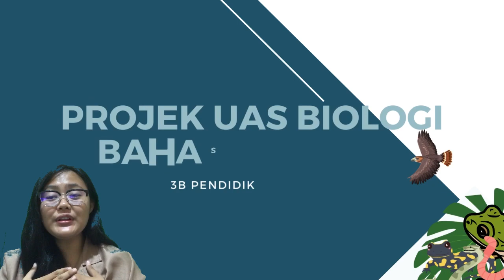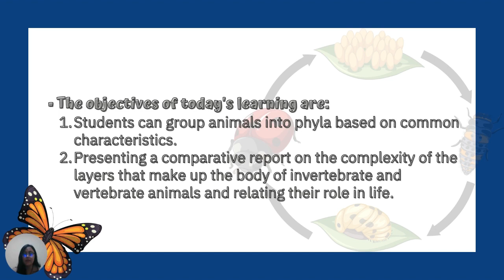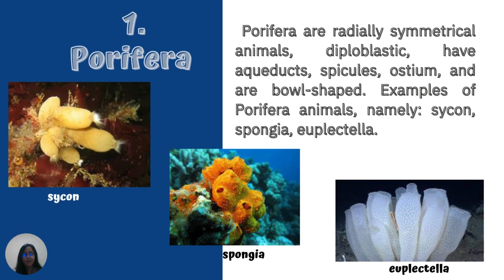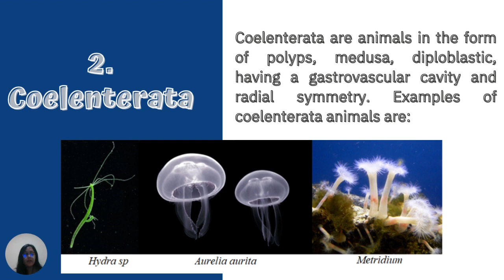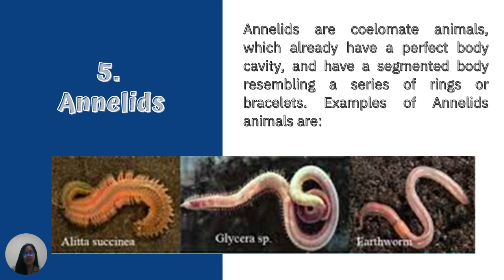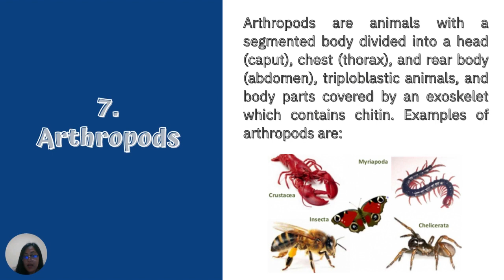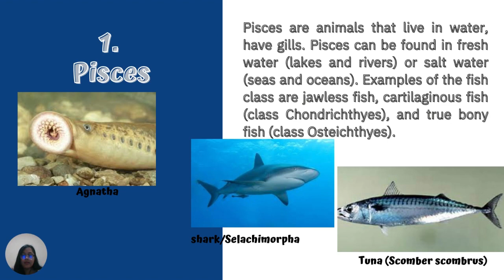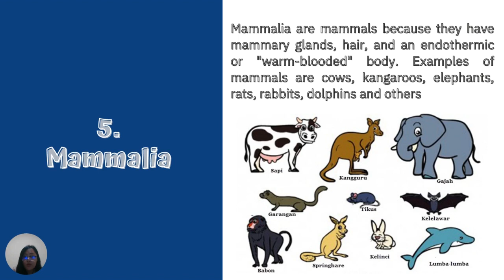Projek Uas Bahasa Inggris Biologi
Projek Uas Biologi Bahasa Inggris
Nama : Putu Lia Rusita Dewi
Kelas : 3B Pendidikan Biologi